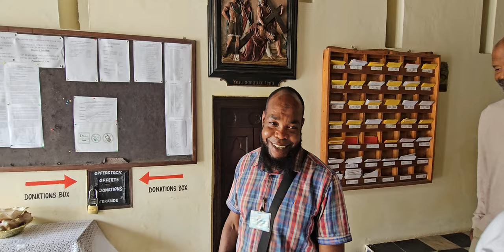Pillars at Anglican Cathedral Church of Christ in Stone Town - Tanzania Nov 2023 Journey